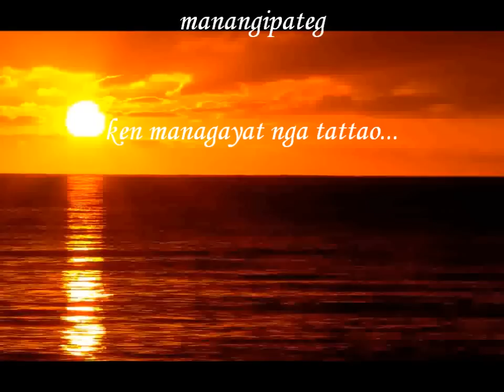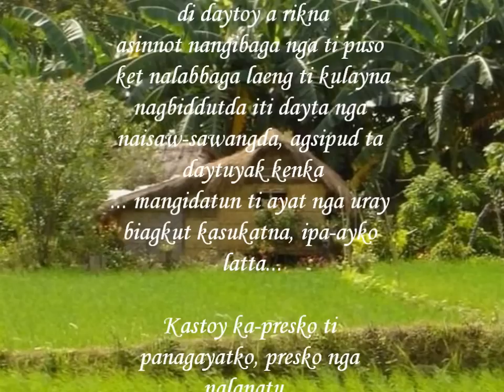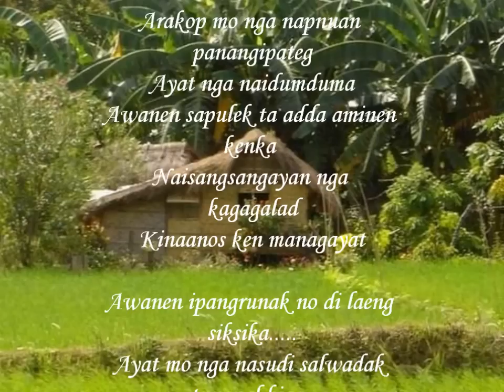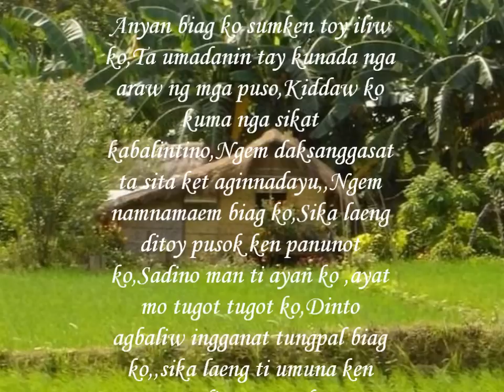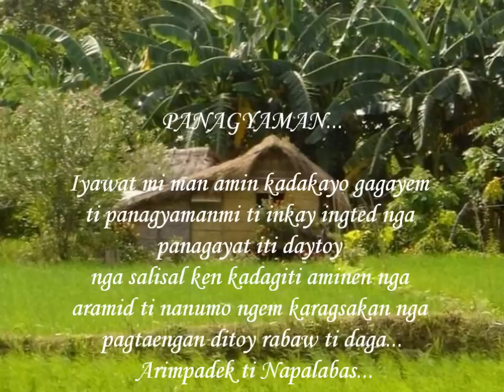Arimpadek ti Napalabas - Sika ( Ladawan ken Daniw )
Dagiti nangabak nga Ladawan ken Daniw ti naudi nga salisal ti pagtaengan ti Arimpadek ti Napalabas, Ti premyo ti nangabak ket three (3) days hotel acomodation idiay Venrtian Casino and Resort, Macau.